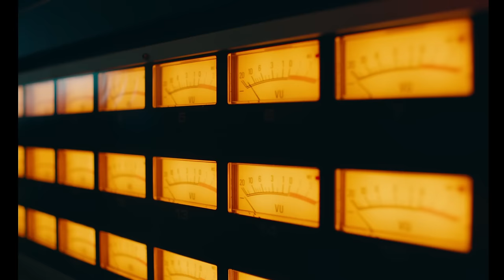Jam & Lewis x Babyface - He Don't Know Nothin' Bout It (Official Video)